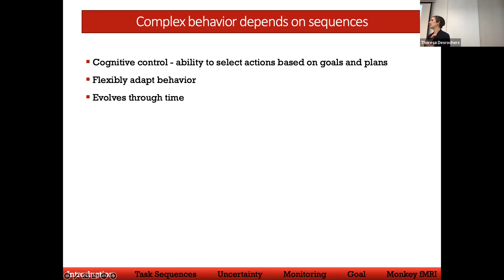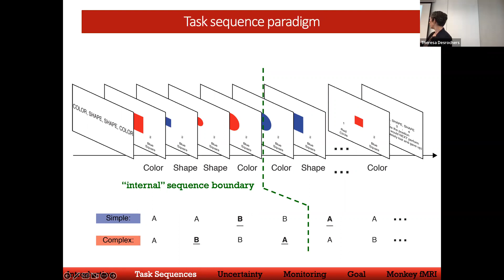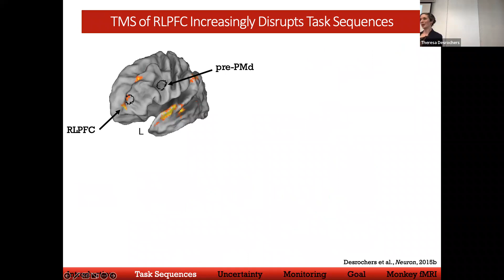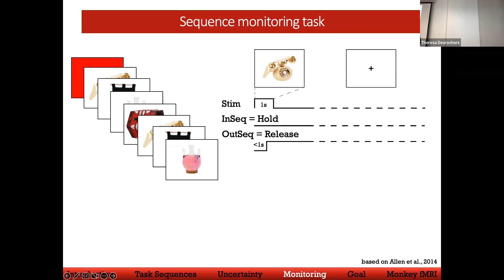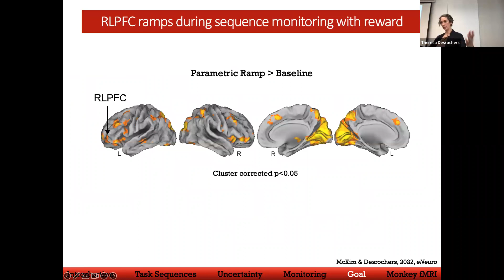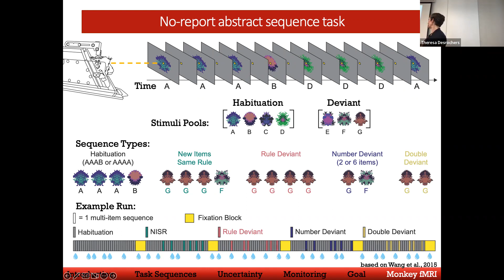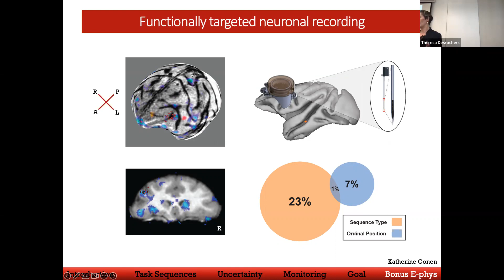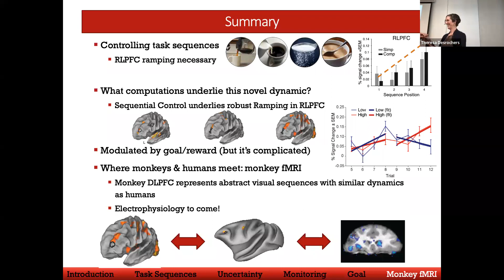MindCORE Seminar: Theresa Desrochers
Theresa Desrochers, Carney Institute for Brain Science, Brown University

"Cognitive Sequences: Parallel Cross-Species Dynamics in Frontal Neocortex"